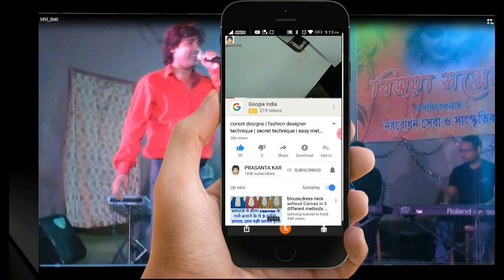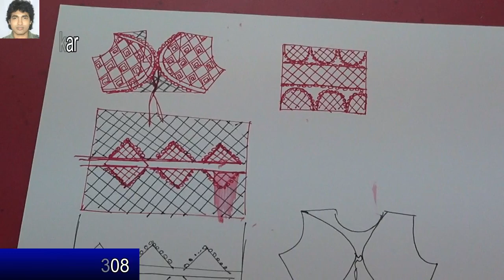ghungru design | fashion designer technique | secret technique | easy method | online classes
you can to learn this design from online schools,fashion classes or fashion design schools. (youtube channel )you used to western wear , cocktail dresses ,formal dresses.
And more video  please visit
Social Pages:
skype
prasanta.kar12